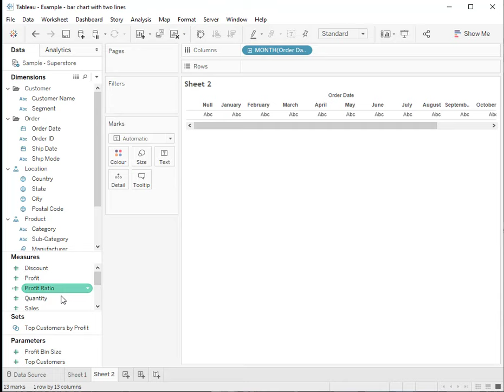How to create a graph that combines a bar chart with two or more lines in Tableau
In this silent video, you’ll learn how  to create a graph that combines a bar chart with two or more lines in Tableau.

Read the full article here: Creating a Graph that Combines a Bar Chart with Two or More Lines

1. Drag a dimension to the Columns shelf (for example: Order Date)
2. Drag the measure that will be the bar chart to the Rows shelf (for example: Sales)
3. Drag the Measure Values field to the Rows shelf.
4. Right-click on Measure Values in the Rows shelf and select Dual Axis.
5. Right-click again on Measure Values in the Rows shelf and select Filter.
6. Select only the measures to be included in the view as the alternate mark type.
7. In the Marks card, select Measure Value.
8. Choose the type of mark to be used (for example, Bar Chart for Sales and Lines for Measure Values).